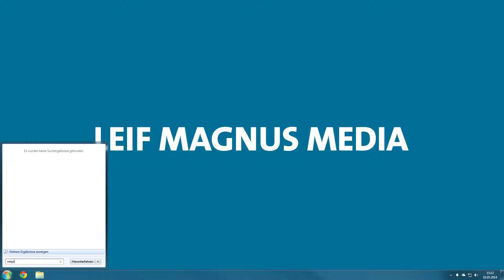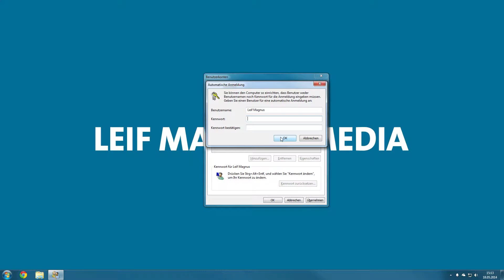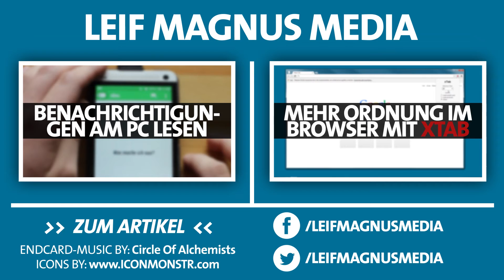WINDOWS #023 - Benutzer automatisch anmelden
► WINDOWS • Thema: Benutzer automatisch anmelden

«VIDEOBESCHREIBUNG»
Wer sich etwas Geld von den Großeltern verdienen möchte, muss natürlich dafür auch etwas tun. Ein gutes Beispiel ist das Einrichten eines PC's, damit auch die Großeltern die unendlichen Weiten des Internets entdecken oder nur einen Brief schreiben können. Es bietet sich an, für solche Fälle zwei Benutzerkonten anzulegen. Ein Admin-Konto und eins für die normale Nutzung des PC's durch die Großeltern. Um jedoch Verwirrung zu vermeiden, sollten die Großeltern gar nicht vor die Wahl gestellt werden, sich unter dem Admin-Konto oder dem normalen Konto anzumelden.So geht's ...